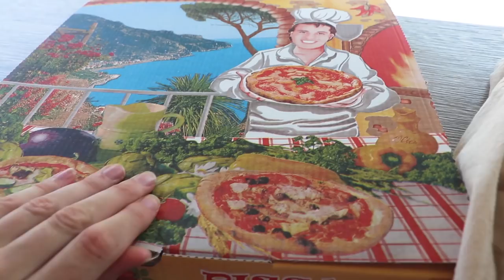OUR FINAL DAYS IN VENICE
We'll have explored the whole of Europe soon at this rate.